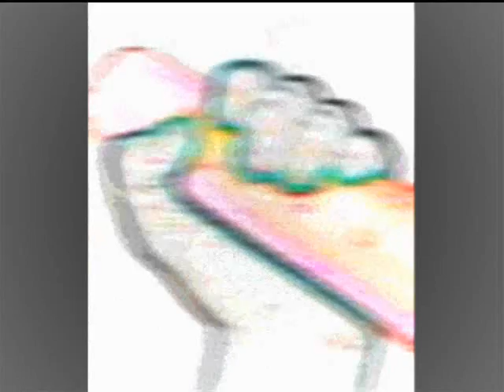song by josh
the video: a tribute to the nature of male masturbation - an original song